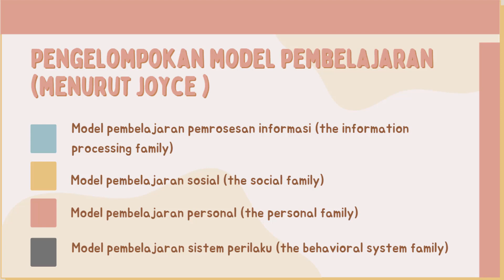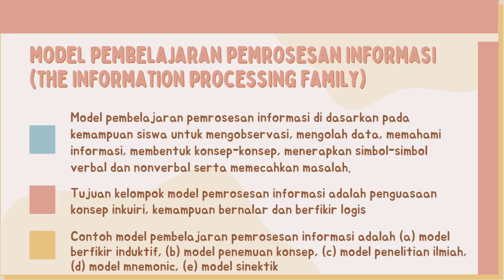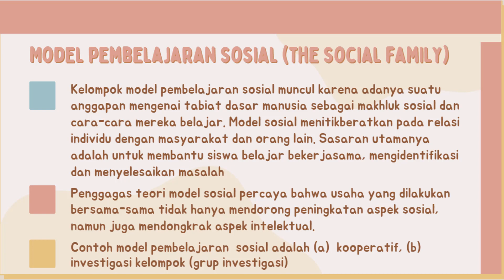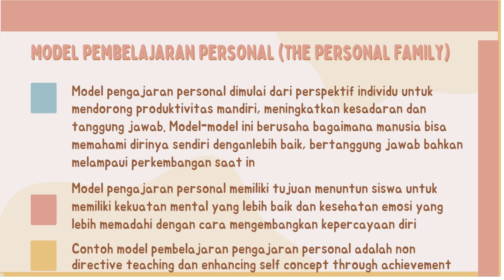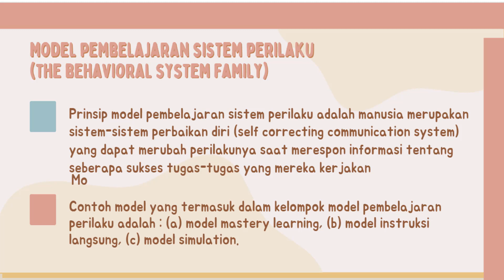Penggolongan Model Pembelajaran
Video ini beris penggolongan model pembelajaran menurut ahli. Secara teori model pembelajaran dapat digolongkan menjadi beberapa golongan. Agar mahasiswa lebih memahami tentanng penggolongan model pembelajaran, silahkan simak video penggolongan model pembelajaran menurut ahli joyce berikut ini